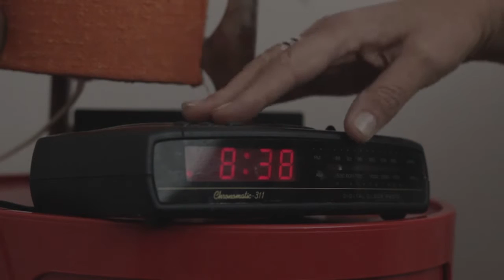NUAA presents Transmission Risk: a video about safer injecting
NUAA presents a series of videos for safer injecting. Transmission risk looks at ways to prevent the spread of blood borne viruses and bacteria during injecting. Others in the series talk about swabbing, making locations safer and tourniquets.